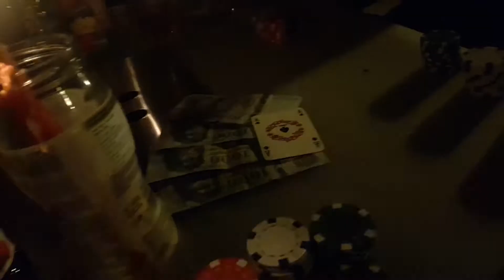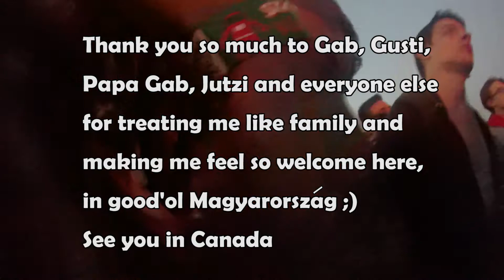Flamethrowers and Music Festivals - VLOG 21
Visit Budapest and reunite with one of my best friends from back home (who also happens to be Hugarian).